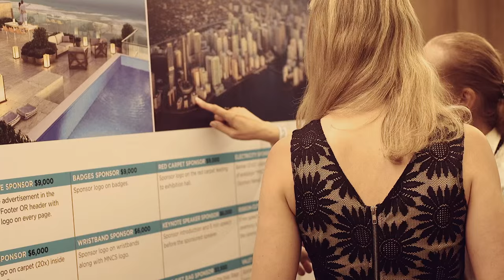Episode 12: Moses Bensusan | Miami New Construction Show Web Series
On Episode 12, the Miami New Construction Web Series brings you Moses Bensusan, CEO of Costa Hollywood.